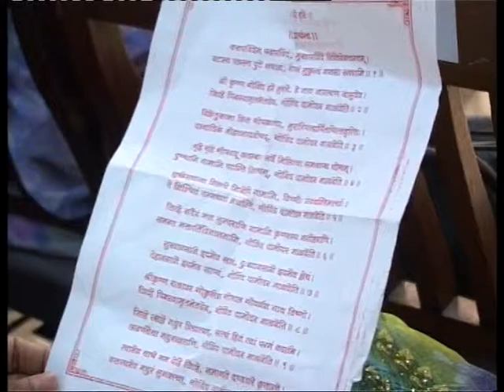श्रीमद भागवत कथा भाग 9 पूज्य श्री राजकुमारी जी धूत(बाई जी) प्रेमपुरी आश्रम मुंबई bhagvat katha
श्रीमद भागवत कथा भाग 9पूज्य श्री राजकुमारी जी धूत(बाई जी) प्रेमपुरी आश्रम मुंबई bhagvat katha